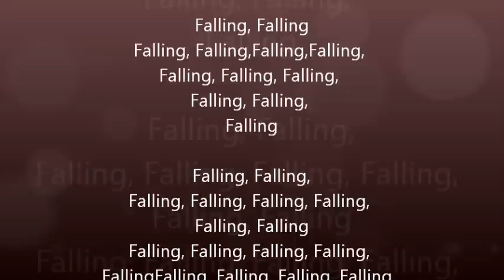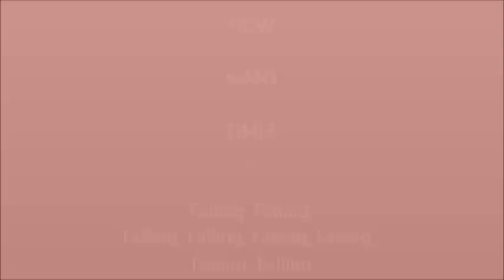Love song "How Many Times" - original by Vzp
So, what do you do for the woman who has it all and does so much?  You write her a song of course!  Dedicated to my lovely wife.. you know who you are!

Some Pictures pulled from internet (public domain)

All instruments/ vocals:  Vzp (Triton keyboard, Gibson studio Les Paul, V-drum set, Ibanez bass, recorded with Cakewalk 2004, presonus firestudio)